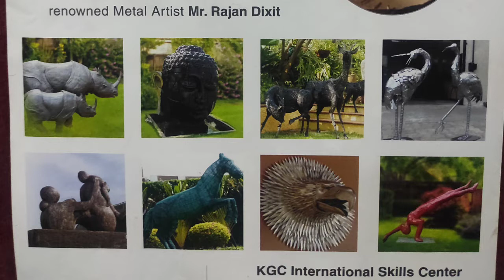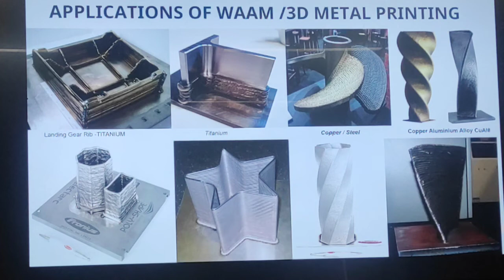Metal Art | 3D Metal Printing